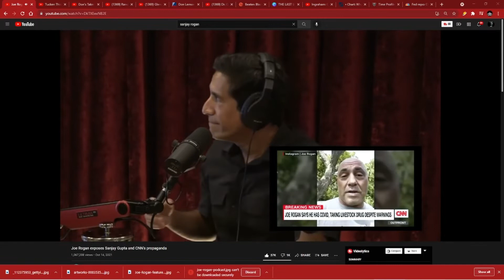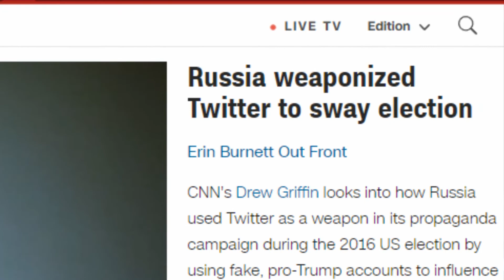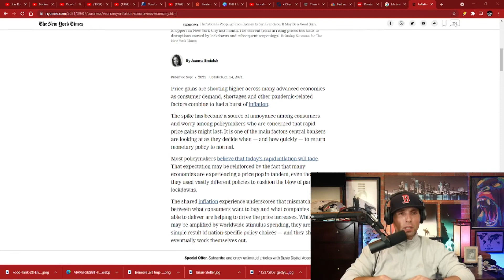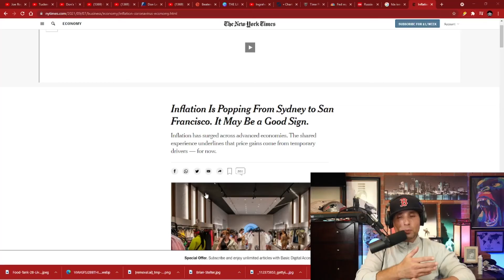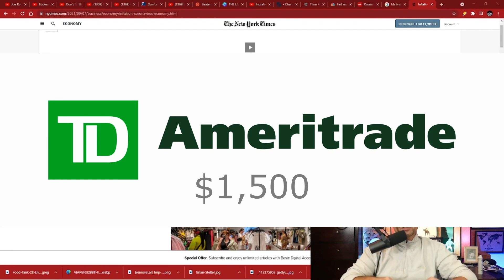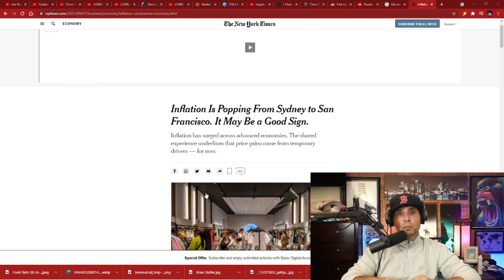"DUMB" JOE ROGAN WORKS CNN'S SANJAY GUPTA ON HIS PODCAST, CAN WE TRUST ANYONE IN MAINSTREAM MEDIA?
AMC APES HAVE HAD TO DEBUNK AND SIFT THREW DOZENS OF FUD ARTICLES AND VIDEOS ABOUT AMC AND GME, SO MOST OF US KNOW HOW THE MAINSTREAM MEDIA FOR THE MOST PART IS ALL ABOUT CLICKS. WELL JOE ROGAN PUT DR. SANJAY GUPTA THROUGH THE RINGER FOR 3 HOURS THURSDAY AND CALLED OUT THE LIES. MSM IS ALSO TRYING TO SELL TO AMERICANS THAT INFLATION IS A GOOD THING, REALLY SIINCE WHEN? JOE ROGAN AMC AMC NEWS